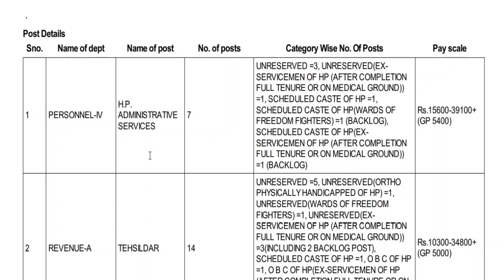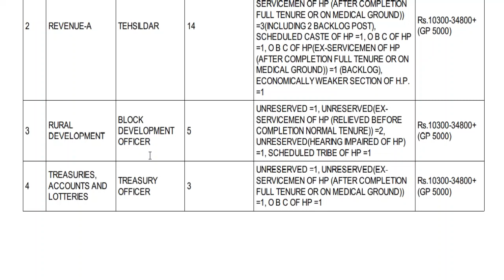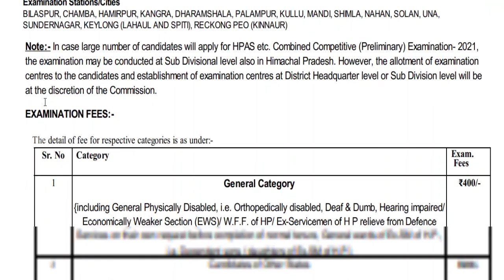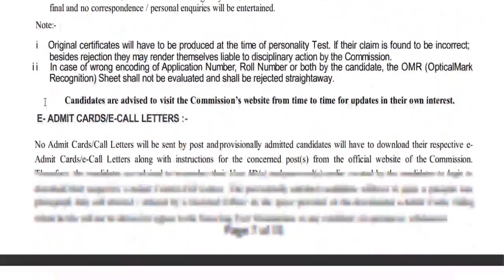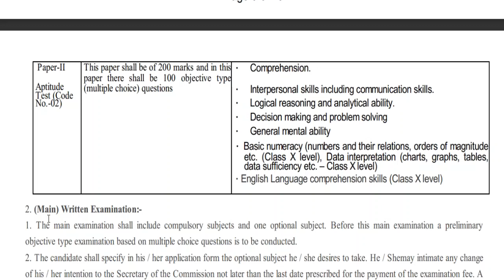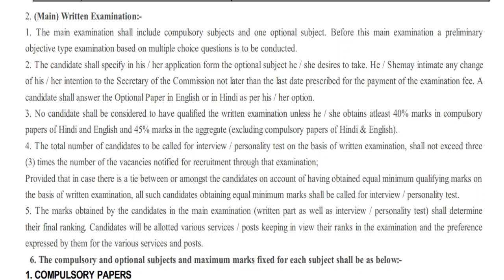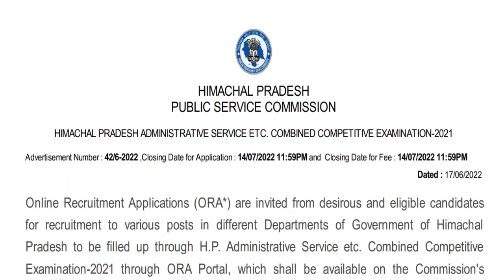HAS 2022 Recruitment Full Notification Out | Full Detail | Apply Now